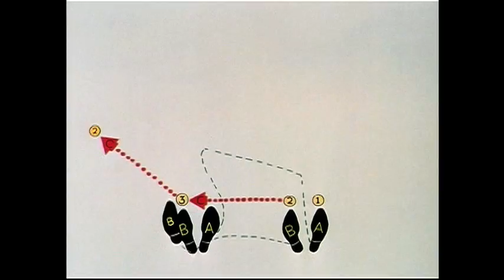Hippo in a Tutu Dancing in Disney Animation │Jacob's Pillow Talk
Author Mindy Aloff shares stories from her recently published book Hippo in a Tutu: Dancing in Disney Animation along with screening brief film excerpts that illustrate the evolution of dance used in Disney animation from the 1930s to 1950s. Joined by Marge Champion, who is interviewed for Hippo in a Tutu and was the dancer and live model for both Snow White and the Hippopotamus Ballerina in Fantasia. Moderated by Jacob's Pillow Director of Preservation Norton Owen.

EXCERPT from PillowTalk: Hippo in a Tutu. Recorded August 28, 2010.

PillowTalks feature world-renowned choreographers, dancers, authors, filmmakers, historians, and critics in live hour-long moderated discussions of the cultural forces shaping the field of dance. Curated by Jacob's Pillow Director of Preservation Norton Owen and moderated by Jacob's Pillow Scholars-in-Residence, PillowTalks use dance as a prism to explore the world at large.

Mindy Aloff:
Editor, journalist, essayist, and dance critic Mindy Aloff has been published in The New Yorker, The New York Times, The Nation, The New Republic, The Jewish Daily Forward, The Threepenny Review, and many other periodicals. Since 2000, she has taught as an adjunct member of the dance faculty at Barnard College. Ms. Aloff is a recipient of the Whiting Writers' Award and is a Fellow of the Guggenheim and Woodrow Wilson foundations. Her most recent nonfiction publication is Hippo in a Tutu: Dancing in Disney Animation (2009) a book of illustrated essays about the artmaking, themes, music, and live models of the dance sequences in historic Disney animated films. In May 2011, the University Press of Florida will publish an anthology edited by Aloff and written by Agnes de Mille titled Leaps in the Dark: Art and the World.

Marge Champion:
Marge began her dance career with Walt Disney as the live action model for Snow White, the Blue Fairy in Pinocchio, and the Hippopotamus Ballerina in Fantasia. Marge and Gower Champion were legendary in the 50s for their dancing in nightclubs, MGM musicals and on television. They staged the dances for the Broadway musical revues Lend an Ear and Make a Wish. Their film appearances included Mr. Music with Bing Crosby, Show Boat, Lovely to Look At, Three for the Show and That's Entertainment, Part II, and on the television shows Toast of the Town, The Dinah Shore Show and The Marge and Gower Champion Show. Ms. Champion was also the choreographer for Whose Life is it Anyway?, The Day of the Locust, and Queen of the Stardust Ballroom, for which she received an Emmy Award. Marge appeared with Donald Saddler in the 2001 Broadway revival of Stephen Sondheim's Follies. They also performed a show-stopping duet at Carnegie Hall Celebrates the Glorious MGM Musicals. In 2007 Marge was honored with the Disney Legends Award and appeared in a collection of essays by New York Times columnist Dan Barry entitled City Lights as well as 80: Our Most Famous Eighty Year Olds Reveal Why They Never Felt So Young! She was featured in The Dancer Within: Intimate Conversations with Great Dancers by photographer Rose Eichenbaum and Hippo in a Tutu: Dancing in Disney Animation by Mindy Aloff. Most recently, a short documentary by Gregory Vander Veer entitled Keep Dancing about nonagenarians Marge Champion and Donald Saddler has received screenings at many film festivals world-wide.

Norton Owen:
As Director of Preservation for Jacob's Pillow Dance Festival, Norton Owen programs the PillowTalks series, directs all activities involving the extensive Archives, and serves as curator for several exhibitions each season. He is a contributing author to numerous books and publications, Past Chair of the Dance Heritage Coalition, President of the O'Donnell-Green Music and Dance Foundation, and was for many years the Institute Director of the José Limón Dance Foundation. In 2000, Dance/USA honored Owen with its Ernie Award for "unsung heroes who have led exemplary lives in dance."